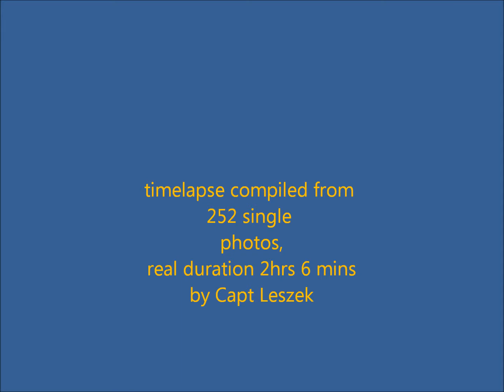"Green Brazil"- Passing Gatun Locks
Transiting Panama Canal 21 Aug 2017